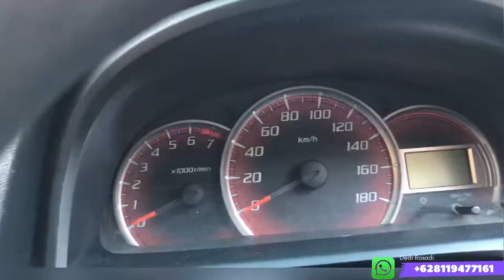MOBIL VELOZ MURAH KILOMETER RENDAH!!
Derosa TV

Veloz  AT tahun 2012
Silver Metalik
Pajak Bulan Maret 2023
Kilometer 90 ribuan
Mobil istimewa

Panunggangan Baru,
Kec. Cibodas,
Kota Tangerang,
Banten 15810
Dedi Rosadi

Nissan Evalia
Nissan Serena
Nissan Xtrail
Nissan Grand Livina
Isuzu
Datsun
Motor manual
Autometik
Wuling
Hyundai
KIA
Mobil
Autometik
Mobil Manual
Innova autometik
Diesel Solar
Mobil Diesel Automatic
mobil diesel Automatic
Mobil Listrik
Mobil Elektrik
mobil premium
murah mobil premium
Mobil Tangerang
mobil murah
Mobil mobil bekas
mobil bekas murah
Mobil second
mobil termurah
mobil Baru
mobil dijual Murah
kredit mobil
Mobil Lawas
Mobil Retro kredit
mobil baru kredit
mobil bekas
Mobil premium Mobil
murah premium
mobil murah sejabodetabek
Toyota Innova
Toyota Yaris
Toyota Avanza
Toyota ALPHARD
Toyota Vios
Toyota Agya
Toyota Calya
Toyota Rush
Toyota Starlet
TOYOTA
Honda Jazz
Honda CRV
Honda Freed
Honda Brio  Honda HRV
Honda BRV
Honda  Mobilio
Daihatsu Ayla
Daihatsu Luxio
Daihatsu Granmax
Daihatsu Sirion
Daihatsu Sigra
Daihatsu Xenia
Daihatsu Terios
Suzuki Ertiga
Suzuki Splash
Suzuki XL7
Suzuki APV
Suzuki Karimun
Suzuki Wagon R
Suzuki Carry
Mitsubishi Pajero
Mitsubishi Xpander
Mitsubishi L300
Mitsubishi Colt T
innova zenix
honda wrv
toyota zenix
zenix innova